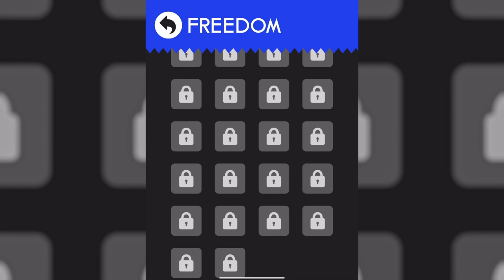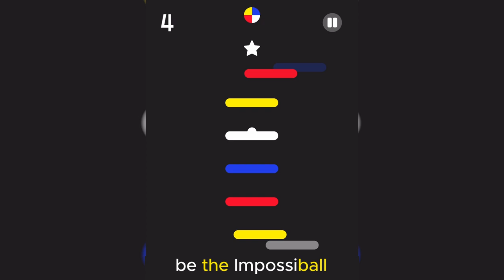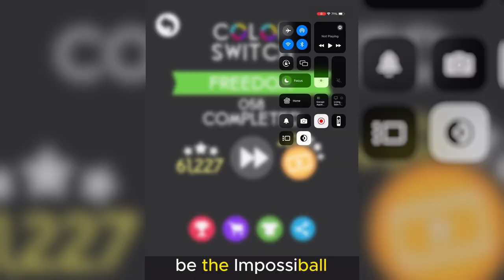2024 UPDATE: Color Switch Freedom Medium Levels 35-68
“Winners never quit, and quitters never win.” - Vince Lombardi

Freedom Medium completed without using a single continue. If you are stuck on a level this is your key to unlock the secret of the next obstacle or see how close you are to the finish line.

Music: Freedom Mode by the creator of Color Switch David Reichelt

Medium Start 0:00
Level 35 0:28
Level 36 0:51
Level 37 1:16
Level 38 1:29
Level 39 1:51
Level 40 2:15
Level 41 2:39
Level 42 3:04
Level 43 3:35
Level 44 4:05
Level 45 4:33
Level 46 4:58
Level 47 5:28
Level 48 5:57
Level 49 6:15
Level 50 6:38
Level 51 6:53
Level 52 7:22
Level 53 7:40
Level 54 7:59
Level 55 8:37
Level 56 9:02
Level 57 9:30
Level 58 9:55
Level 59 10:36
Level 60 11:38
Level 61 12:06
Level 62 12:31
Level 63 12:59
Level 64 13:32
Level 65 14:09
Level 66 14:46
Level 67 15:29
Level 68 16:15
Medium Complete 17:03